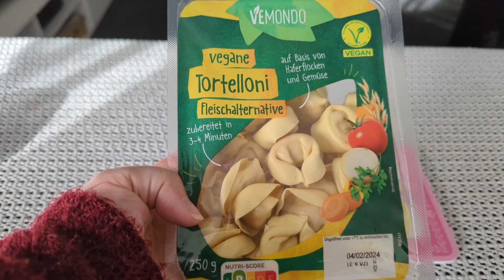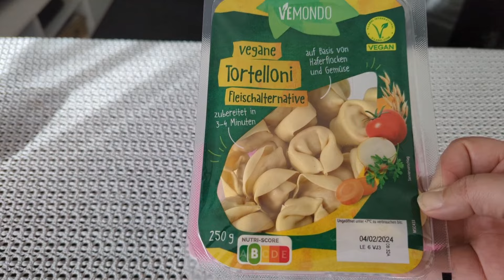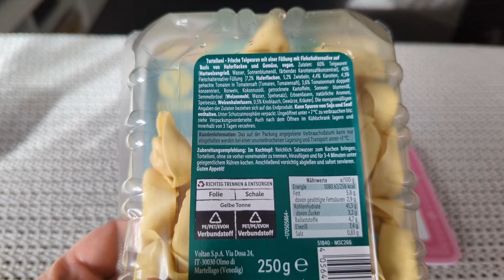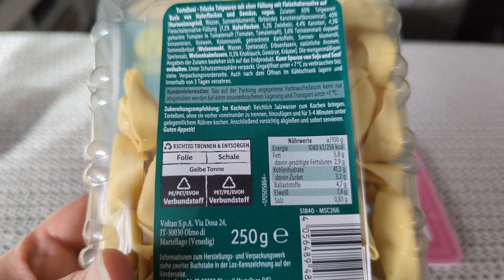Vegane Tortelloni mit Fleischalternative von Vemondo im Foodtest! Top oder Flop?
In meinem neuesten YouTube-Video teste ich vegane Tortelloni mit der Fleischalternative von Vemondo! Komm mit mir auf eine kulinarische Entdeckungsreise, während ich jeden Bissen dieser Tortelloni erkunde und meine ehrlichen Eindrücke teile. Ich lasse dich hautnah an meinen Geschmackserlebnissen teilhaben und verrate dir, ob diese Fleischalternative von Vemondo meinen Gaumen überzeugen konnte. Sei dabei, wenn ich die Textur, den Geschmack und die Zubereitung dieser veganen Köstlichkeit unter die Lupe nehme!

Lass uns gemeinsam die Welt der Geschmäcker erkunden! 🌍👩‍🍳
Liebe Grüße Karina🤗

Kauft über meinen Amazon Partnerlink:
Ich bekomme eine kleine Provision von Amazon der Preis für dich bleibt gleich

Mit einem Super Thanks kannst du mich und meine Arbeit auch ganz einfach finanziell unterstützen

Du möchtest bei meinem Kochkanal @KarinasKochecke vorbei schauen? Dann komm mich gerne besuchen! Ich freue mich auf dich 🥰🤗.